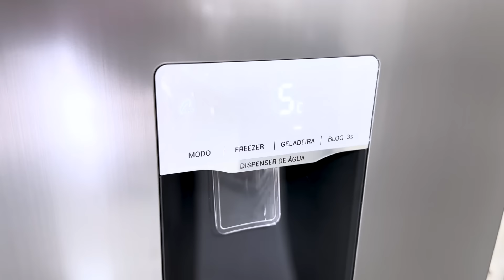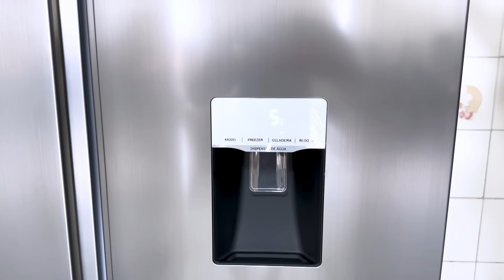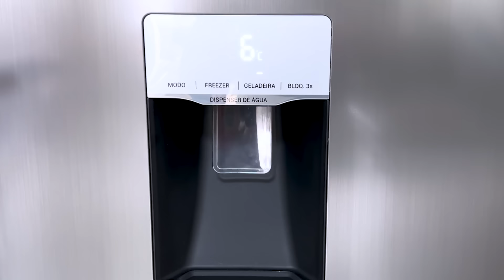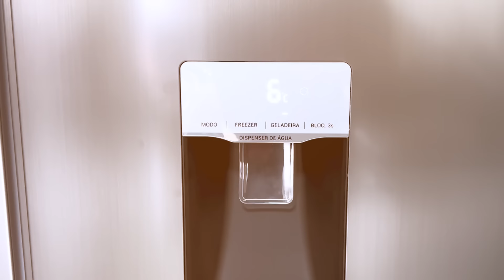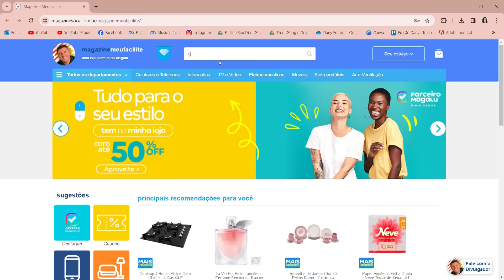Revelamos Tudo: A Geladeira Side by Side da Philco é Tudo Isso Mesmo?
Descubra a nova geladeira Side by Side da Philco em nosso unboxing exclusivo! Minha prima Andreia acaba de adquirir esse modelo incrível, e estamos aqui para mostrar cada detalhe pra vocês. Será que vale o investimento? Assista até o fim para ver o preço inacreditável e tudo que essa geladeira tem a oferecer.

Ficou curioso? Então não fique de fora, confira agora e veja se essa maravilha é o que falta na sua cozinha!